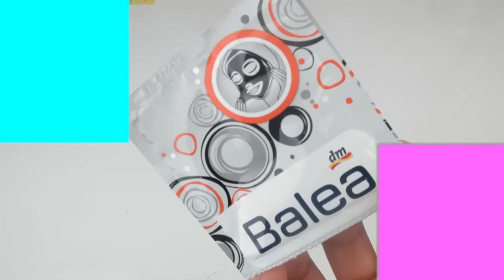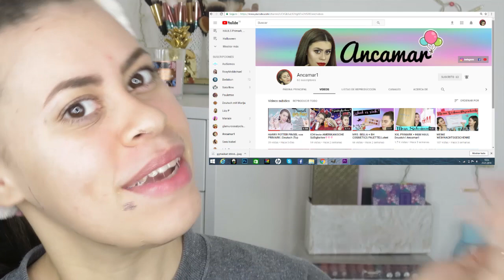DIY MASCARILLA DE GALAXIA 🌟 DIY glamglow glitter mask 🌟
MASCARILLA DE GALAXIA 🌟 DIY glamglow glitter mask 🌟MASCARILLA de purpurina
Mis amores hoy decidi compartir con ustedes este DIY que hice inspirado en la mascarilla de Glamglow , ya que esa para mi presupuesto es bastante cara espero les guste mi Propuesta besitos :)

glamglow glitter mask, mascarilla de glitter, mascarilla de galaxia , mascarilla de purpurina, GLITTER PEEL OFF MASK , glamglow glitter mask diy,
HOLOGRAPHIC GLITTER FACE MASK, DIY Glitzer Maske , haciendo mi propia mascarilla de galaxia, glitter mask makeup,glitter mask tutorial,glitter mask,glitter mask diy, masacarilla de escarcha.

                                           ♡♡♡♡MUCHOS BESOS♡♡♡
Haul Ropa china lo que pedi vs lo que recibí, Tips de belleza, trucos de belleza, Maquillaje natural, productos económicos, life hacks, beauty hacks, Productos a Prueba, Super Hauls, tips que toda mujer debería saber, VALE LA PENA? y mucho mas.